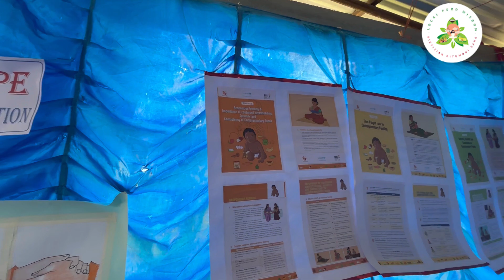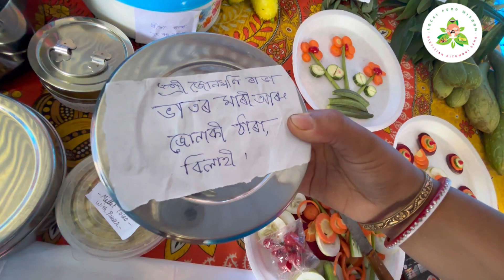Celebration 🎉 of Poshan Maah at Dangol Anganwadi